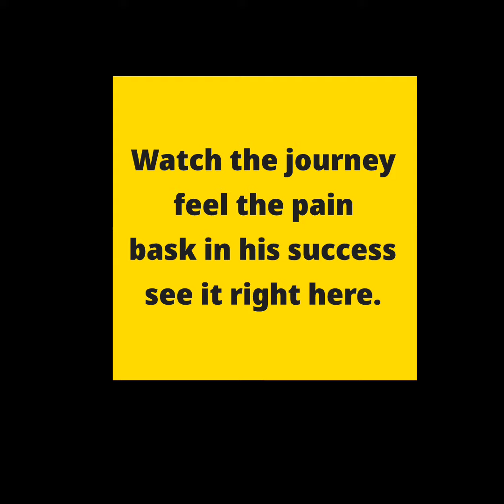Steve Ship FF2 coaching